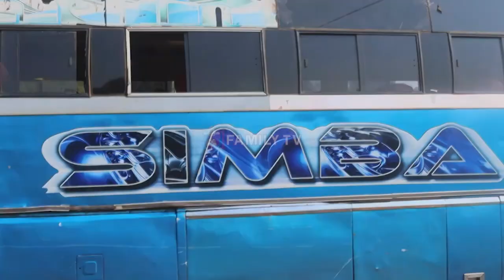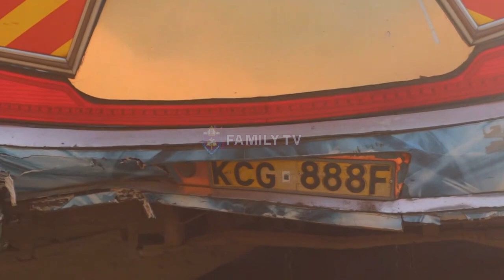Fatal Collision On Kabale-Katuna Road Claims Three Lives Instantly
Three people died on the spot in a tragic accident along the Kabale-Katuna road. The car crash took place on Thursday at 11:30 pm in Butare village along the Katuna-Kabale-Mbarara Highway, involving a Simba Bus and a Mercedes Benz saloon car. The Simba bus, registered as KCG 888F, was travelling from Kigali to Kampala, while the Mercedes Benz, registered as RAF 036T, was heading in the opposite direction, from Kampala to Kigali.